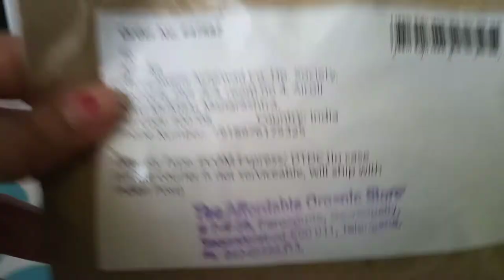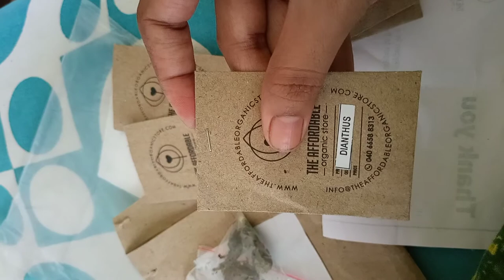gardening essential .... seeds shopping ❤️❤️ from the affordable organic store....